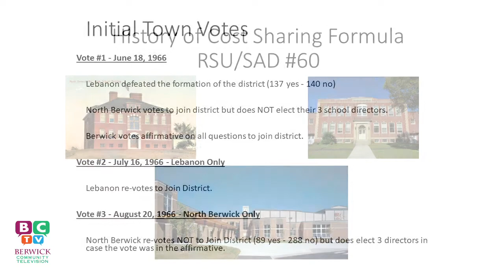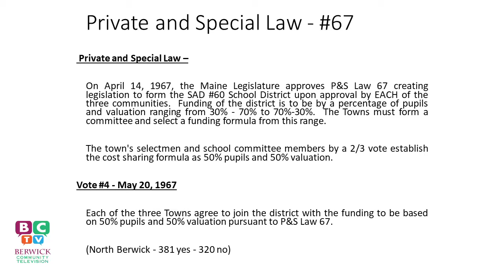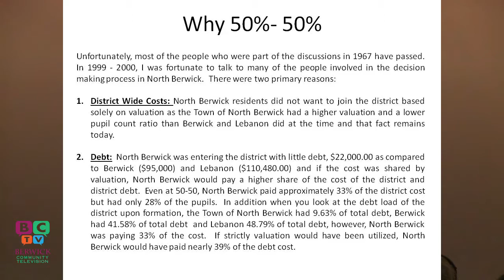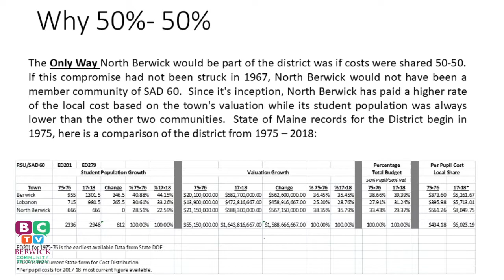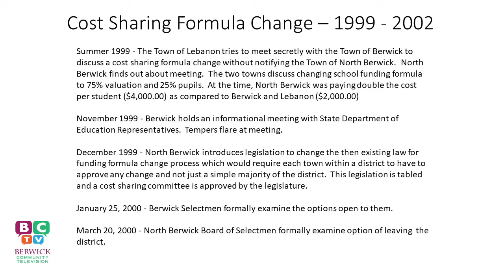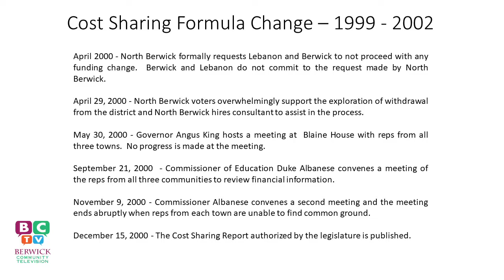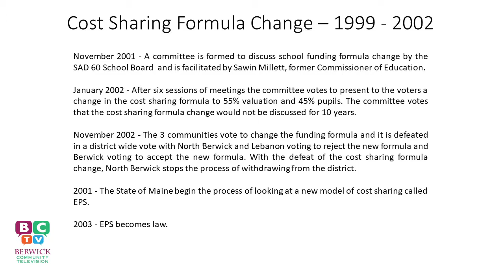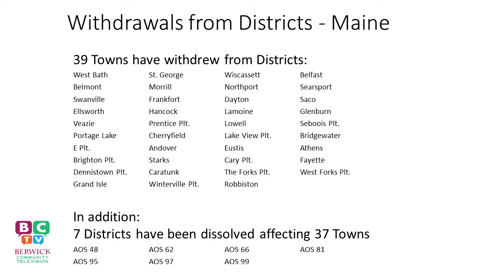Berwick, Lebanon, & No. Berwick Meeting 3/19/18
All three towns meet to discuss school funding after Berwick initiated a question on how the funding formula was calculated once the funds were distributed by the state.